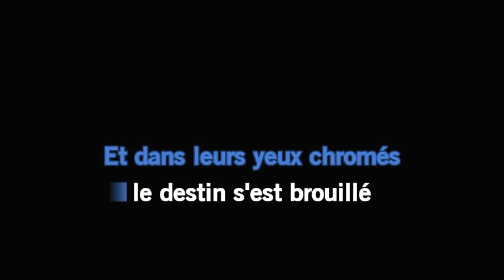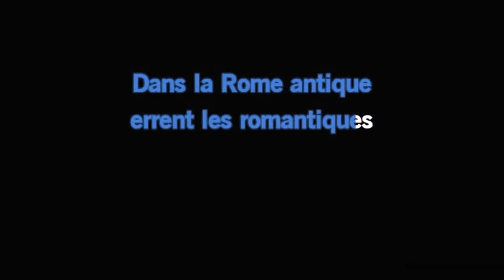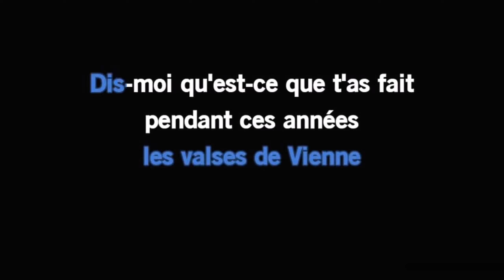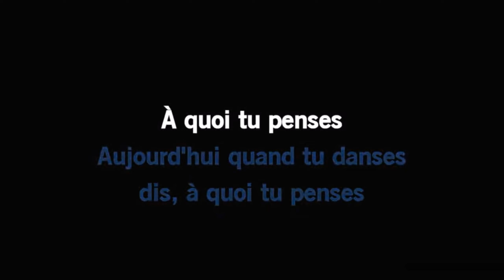Les valses de Vienne